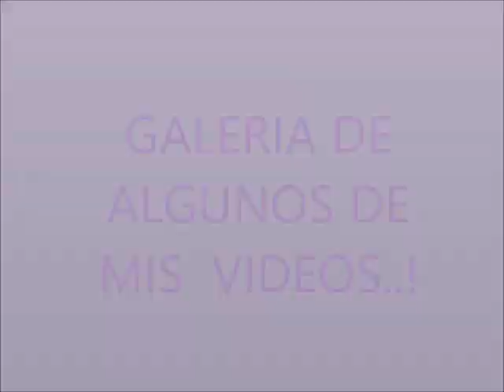COMO HACER UNA CAMA Y EDREDON PARA MUÑECAS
Les enseño como hacer una cama con accesorios(edredon y cojines) para muñecas barbie, moster hing..facilisimo...